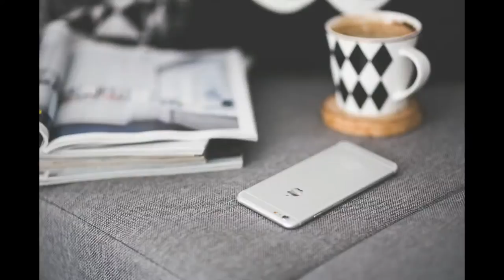T Mass & Enthic Can You Feel it